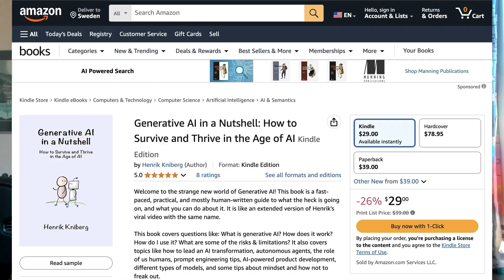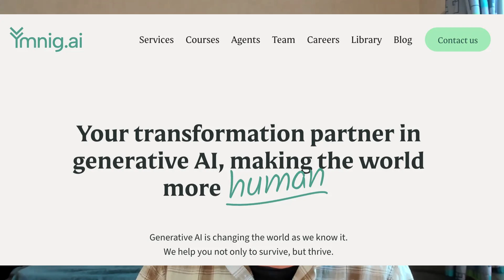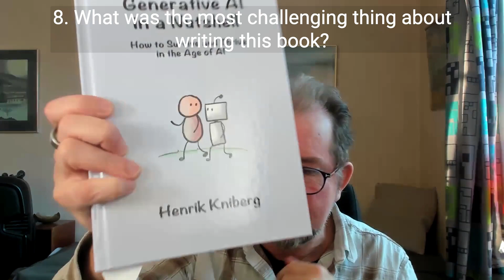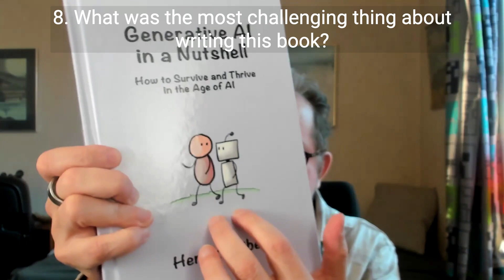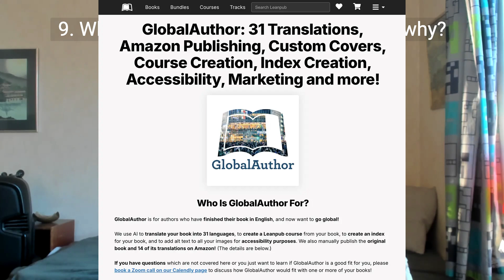Introducing my new book: Generative AI in a Nutshell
In this vid I introduce my new book, tell the story behind, and answer some interesting questions.

Interview questions:
1. What inspired you to write this book?
2. How is this book different from what viewers already saw in your video?
3. Who is the book for?
4. If I'm not technical and don't work with computers, will the book still benefit me?
5. If readers could only remember one insight from your book, what would you want it to be?
6.  Which languages is it available in?
7. With AI evolving so rapidly, how have you ensured the content remains relevant?
8. What was the most challenging thing about writing this book?
9. Which publisher did you go with, and why?
10. Did you really write this book, or was it written by AI? Be honest now...
11. What's your favorite part of the book that wasn't covered in the original video?